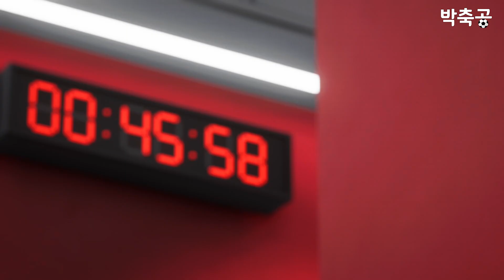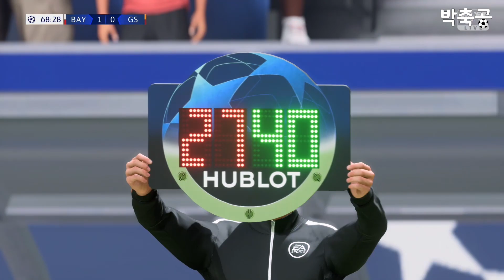게임에서도 철벽수비 김민재! 바이에른 뮌헨 vs 갈라타사라이 시뮬레이션